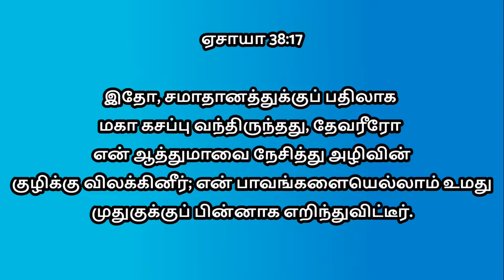DAY 45 | MORNING GRACE | அதிகாலை_இயேசுவுடன்| PR.PATRICK HEMACHANDRAN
Share it and be blessed
Follow us on morning grace